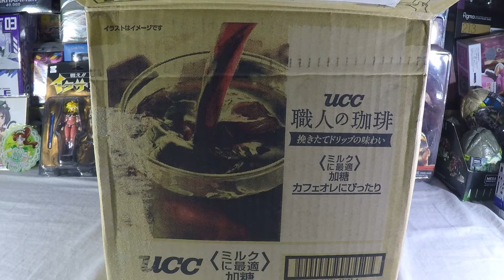Pink company Suika Ibuki unboxing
I picked up this Japanese goburin on mercari japan.  She needs a bit of cleaning but as you can see buyee got her shipped to me in one piece.  Did they ship Suika in a wine box?  I was not sure what to expect quality wise but she is up there with gift.  The stitching is tight and none of the material appeared frayed or beginning to fray.  I think Suika needs some chains.  Maybe I can do something about that later.